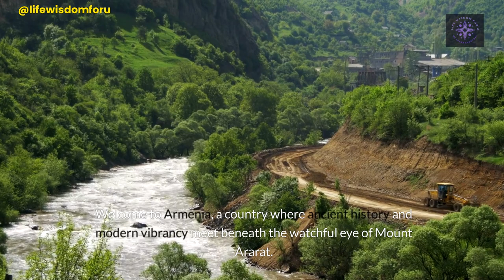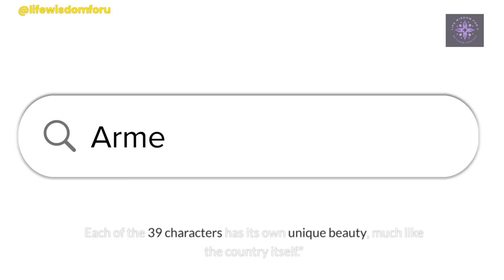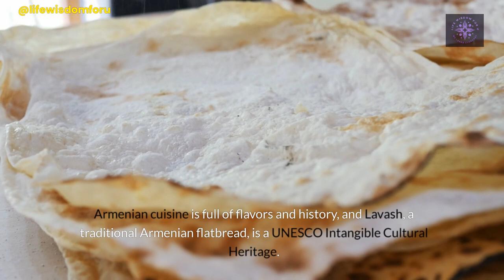Discover Armenia: 10 Mind-Blowing Facts That Will Make You Want to Visit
Uncover the hidden gems of Armenia with our captivating journey through its most interesting and fun facts! From its ancient culture to breathtaking landscapes, Armenia is a country that surprises and delights. Perfect for travel enthusiasts and history buffs alike, this video will take you on a virtual tour that's as informative as it is enchanting. Don't miss out on these must-know facts that showcase why Armenia is a must-visit destination on every traveler's list.